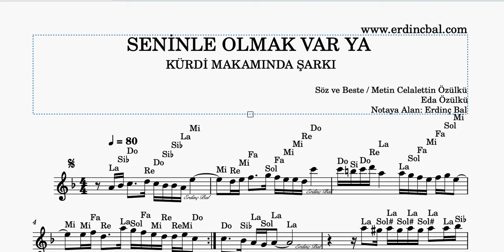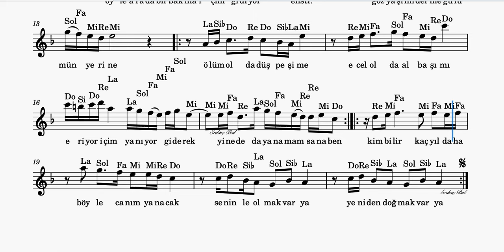Seninle Olmak Var Ya / Nota Yazılı Çok Kolay Solfej / Erdinç Bal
Am                                                 Dm
Öyle deli gibi esme başım dönüyor
G                                                Am
Hasretini verme baharım yerine
 Am                                               Dm
Öyle arada bir bakma içim gidiyor
G                                                   Am
Gözyaşımı derme gülümün yerine

 Em                              Dm                               G
Ölüm ol da düş peşime ecel ol da al başımı
   Am
Eriyor içim yanıyor giderek
   Dm           Am
Yine de dayanamam sana ben

     Dm                  C            Am
Kim bilir kaç yıl daha böyle canım yanacak
    Gm           Am     Gm            Am
Seninle olmak varya yeniden doğmak varya
     Dm                  C              Am
Kim bilir kaç yıl daha sürgün çeker bu gönül